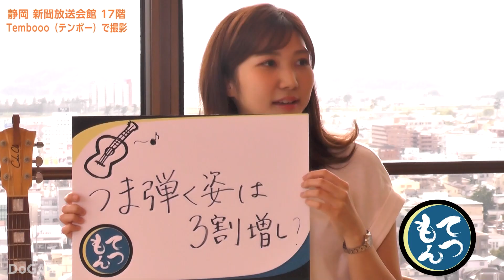てつもん第７回 誰もが知るあの曲を替え歌で弾き語りしてみた。ギターを弾く姿がかわいすぎる…！！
鉄崎幹人・山田門努の「てつもん」

SBSテレビ・ラジオで活躍中の２人が、テレビともラジオとも違うトークを繰り広げる。

今回は、初の音楽系ゲスト登場！

さまざまな予想が飛び交う中、登場するゲストとは…！？

”〇〇みょん”のかわいさがさく裂する！